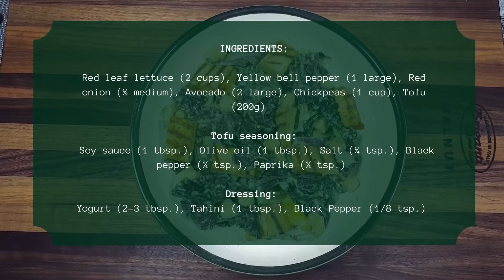Creamy vegetarian salad with TOFU. | Simple recipe for cooking beginners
Hey guys! Welcome to EarthlingsDeliciousFoodLab!

If you are a person who is super busy time most days. I hope this channel comes in handy with meal prep and recipe ideas.

Stay tune for more recipes.
for providing music to this video.